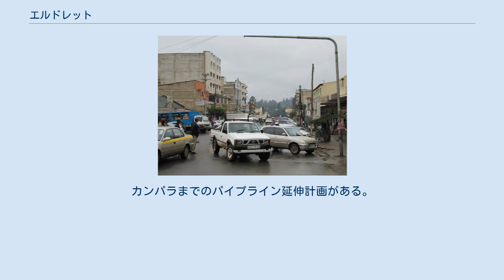エルドレット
エルドレット(Eldoret)は、ケニアの都市。
2012年の推定人口は269,574人。
ケニア中部の高原地帯、標高2100mの地点にあり、リフトバレー州に属する。
ナイロビ、モンバサ、ナクルに次ぎ、ケニアで4番目に大きな街である。
住民はカレンジン人が中心で、少数のキクユ人も住む。
 エルドレットには大きな市場があり、物資の集散地となっている。
周辺ではコムギ・トウモロコシ・除虫菊などが栽培され、また繊維産業も盛んである。
また、1984年設立のモイ大学があり、学生も街の人口の大きな部分を占めている。
 エルドレット周辺はポール・テルガトなど著名なアスリートを数多く輩出し、ケニアのマラソン競技の隆盛を大きく支えた。
 2007年-2008年のケニア危機で、エルドレットでは大暴動が起き、ムワイ・キバキ大統領の出身民族であるキクユ人と、野党候補のライラ・オディンガを支持したカレンジン人が対立して多数の死傷者が出た。
近郊で農園を経営していた元オリンピック選手のルーカス・サングも、この事件の際殺害された。
 エルドレットが建設されたのは1910年で、当時は「64」とだけ呼ばれていた。
1912年に現在のエルドレットという名に改称された。
1924年にはウガンダ鉄道がエルドレットまで開通し、以後付近の農産物・畜産物の集散地として発展した。
 モンバサからナイロビを経由してエルドレットまで石油製品パイプラインが伸びており、ここから石油がトラック輸送され、ウガンダの需要を満たしている。
カンパラまでのパイプライン延伸計画がある。
 市内